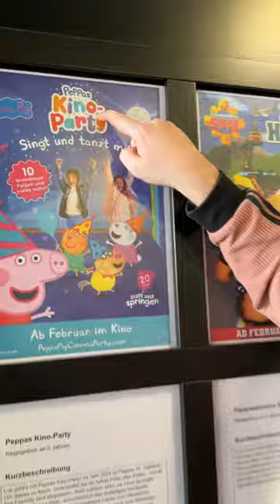Der Kino Lifehack! 👀🍿